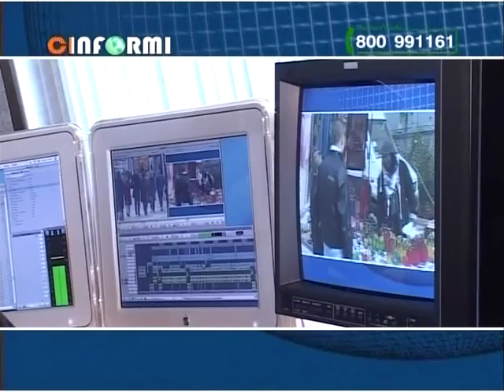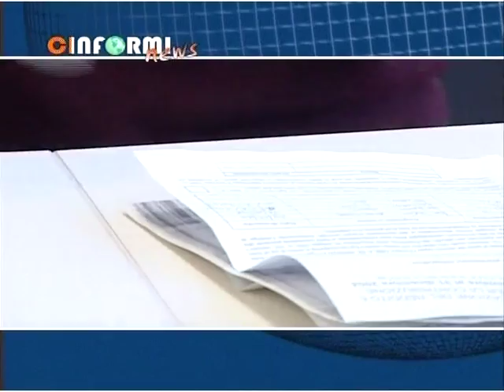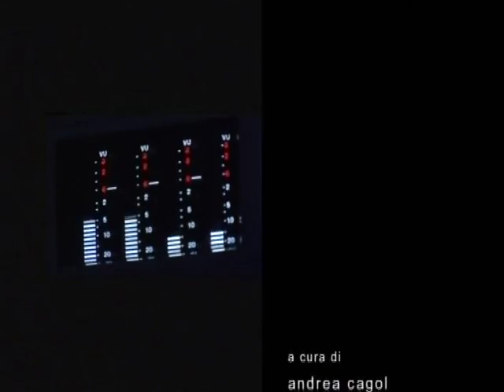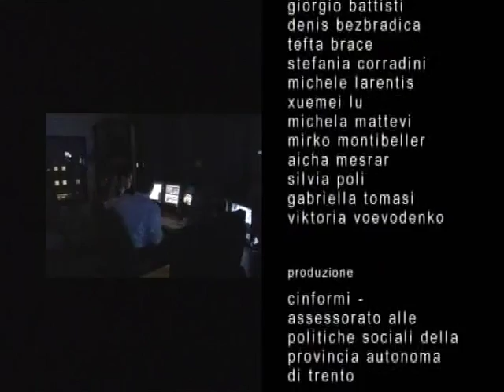Coppie senza frontiere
Video-approfondimento prodotto dal Cinformi-Centro informativo per l'immigrazione della Provincia autonoma di Trento.